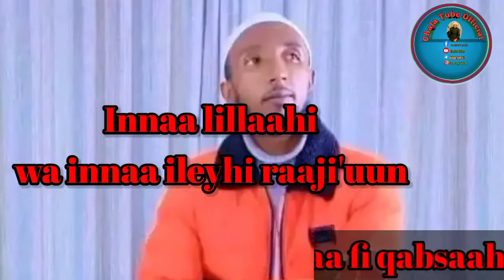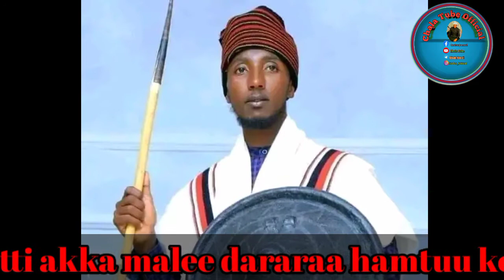Ustaaz kamaal Heebboo Haala nama gaddisiisun Du'e yaa obbalewwan